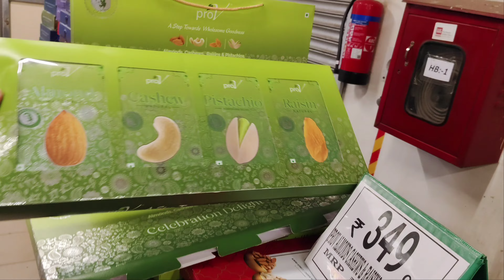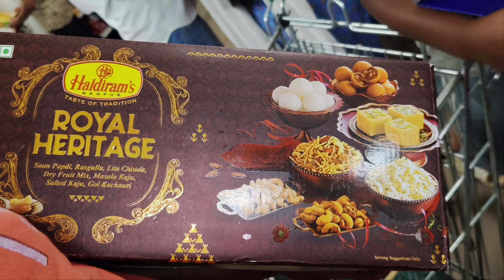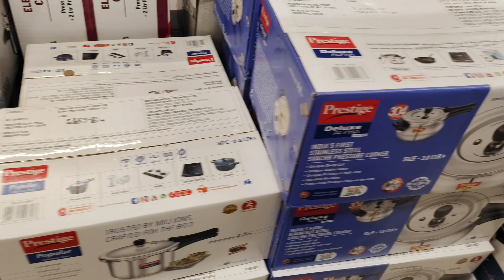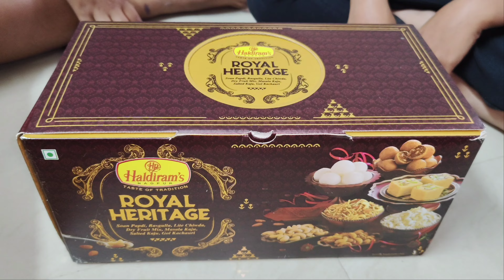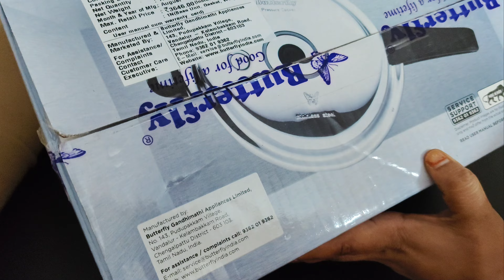Diwali special offers in Dmart✨||stainless steel pressure cooker|sweet gift hampers😍